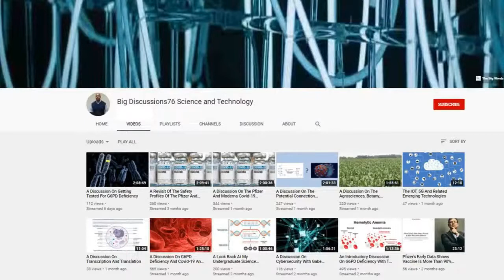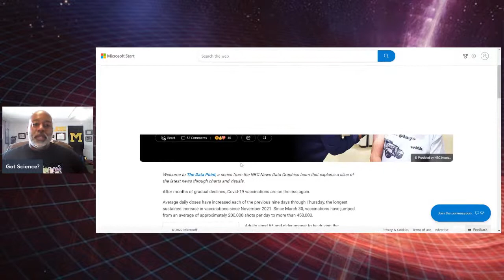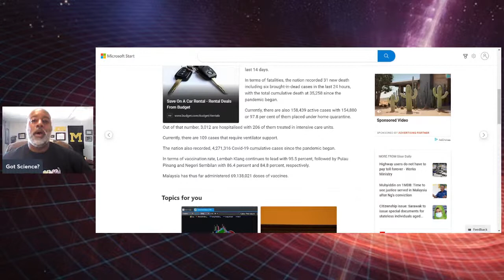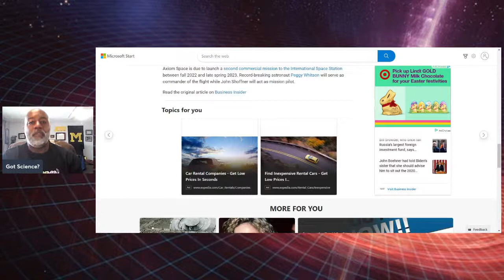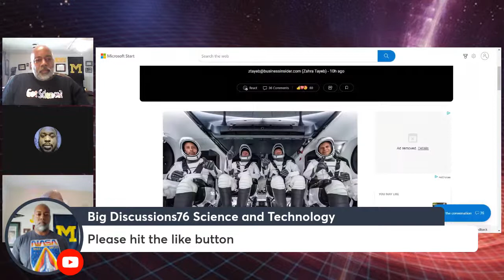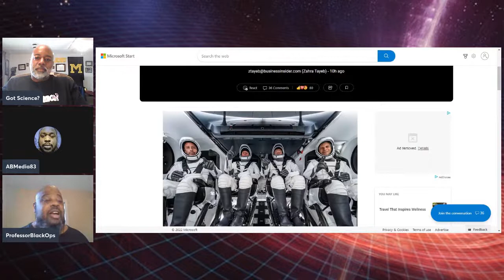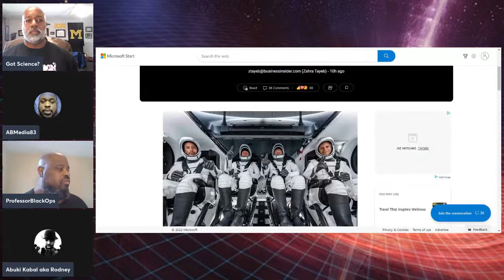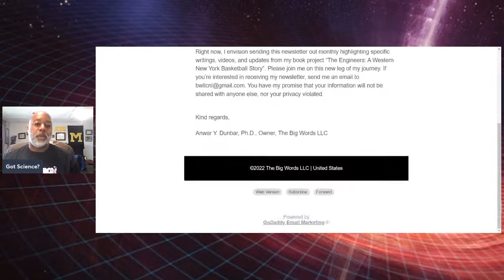A Saturday April 9 Open Science Discussion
I'm hosting anther open science discussion in this live stream. I'm going to read a recent article and then open it up for discussion on anything.